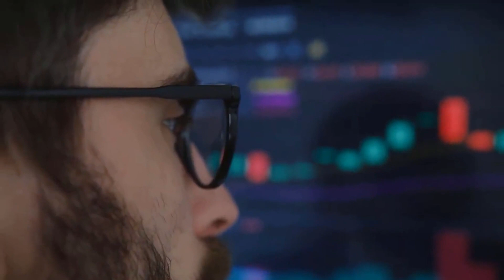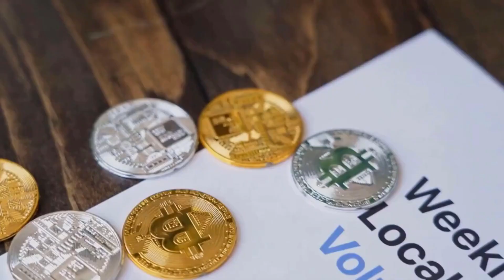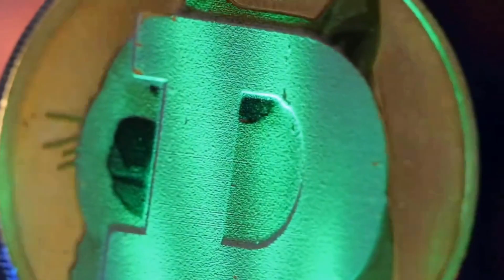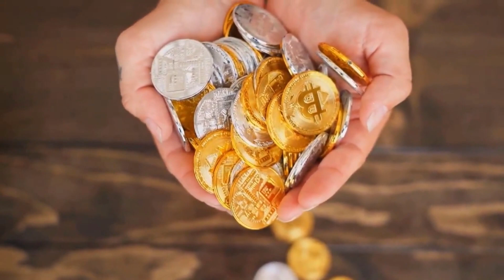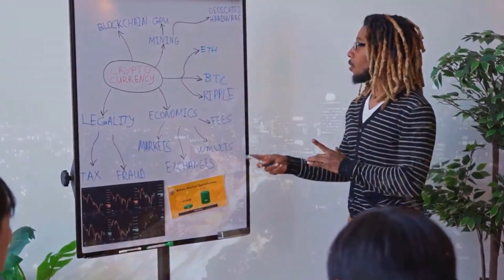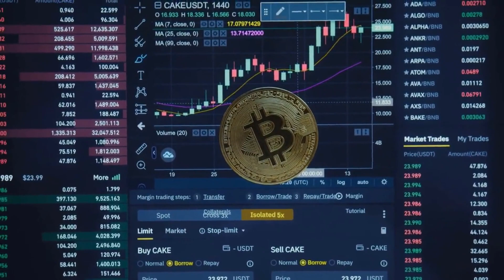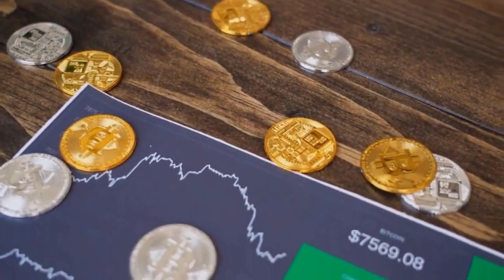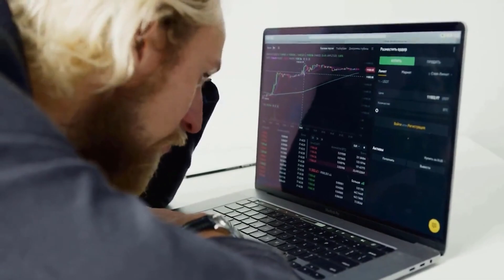THETA WILL X8000 AFTER THIS NEWS? - THETAPRICE FORECAST 2023 - 2025